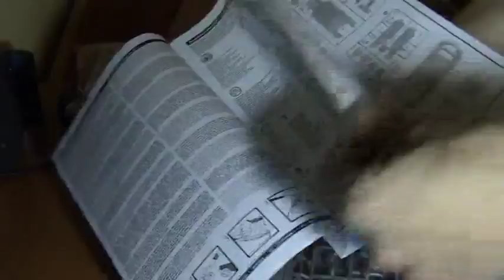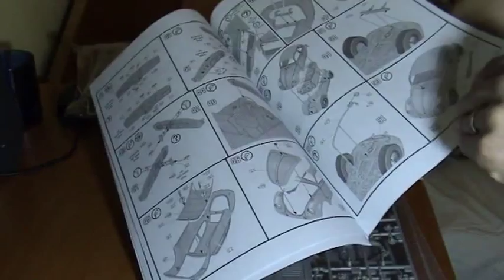[RO] VW Beetle Limousine 1968 - Revell - 1/24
Thank you for inspiration to:

Doctor Cranky
fastjimmy71
Coen C
Chris Chapman
Louis Matarazzo
International Scale Modeller

And more…